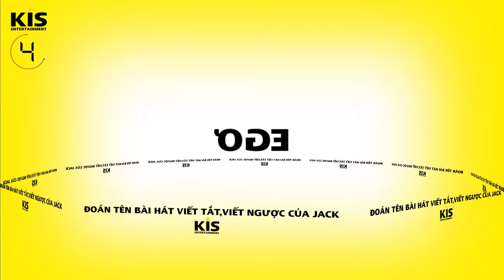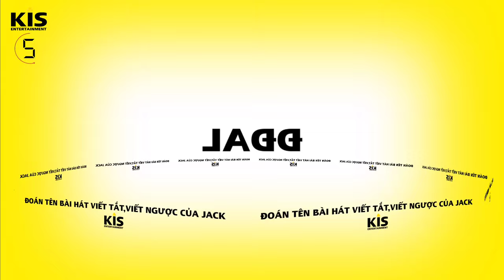ĐOÁN TÊN BÀI HÁT VIẾT TẮT,VIẾT NGƯỢC CỦA JACK - J97